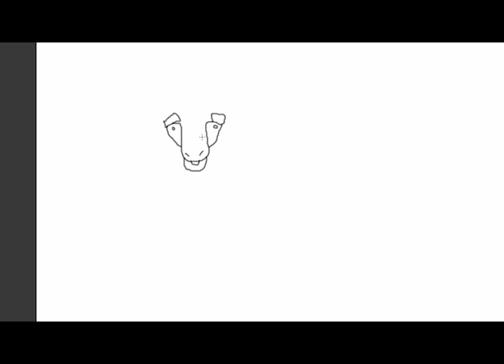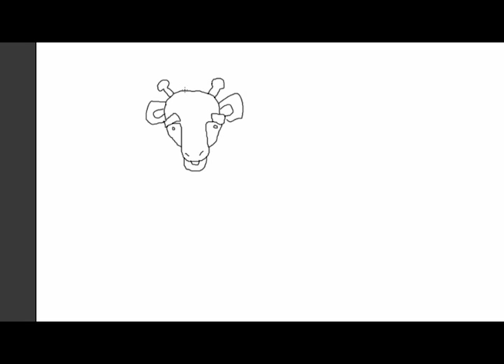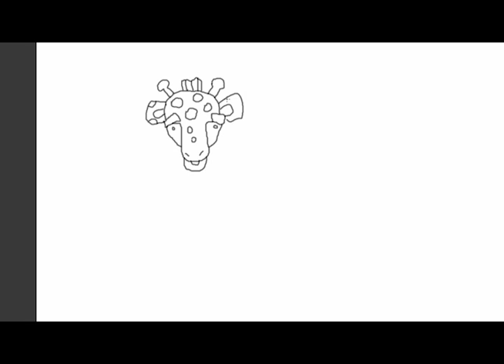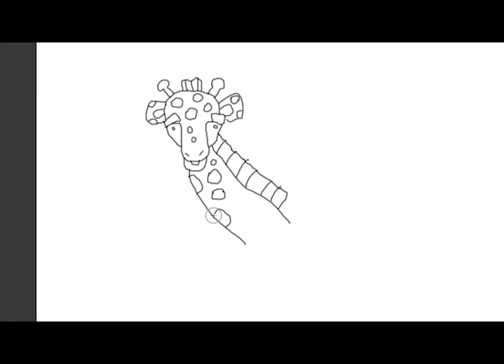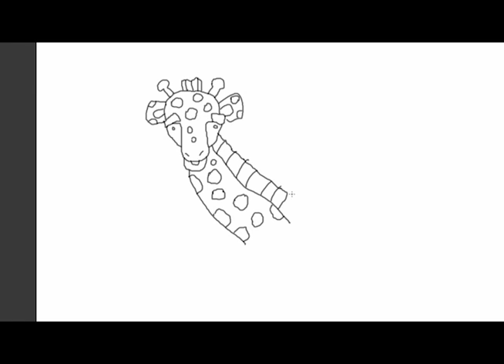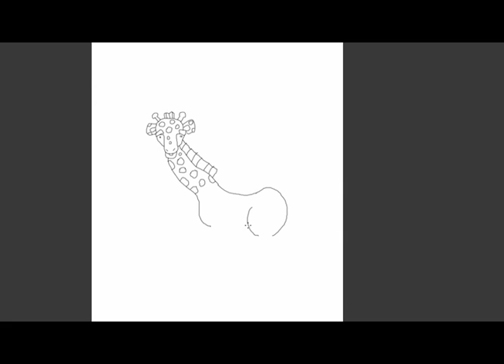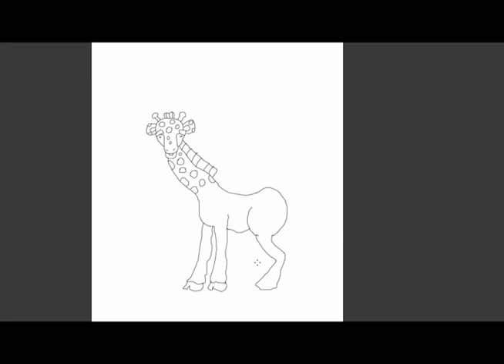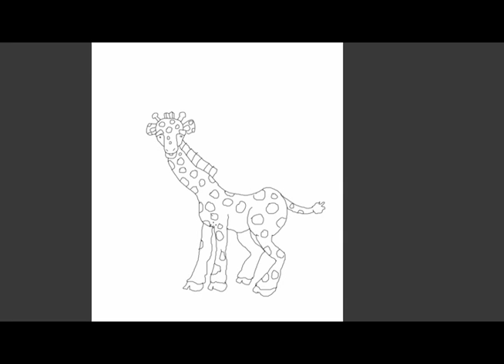Drawing A Giraffe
Step by step drawing a Giraffe with Marc Harrison

If I am drawing too fast, simply pause the video.